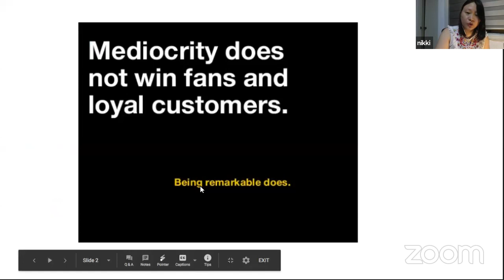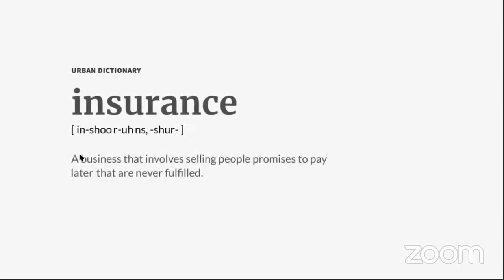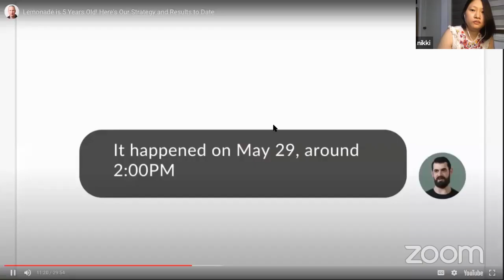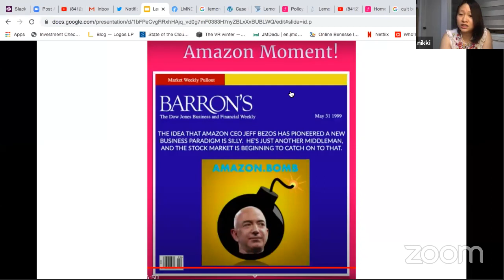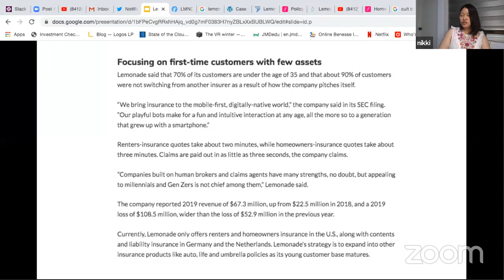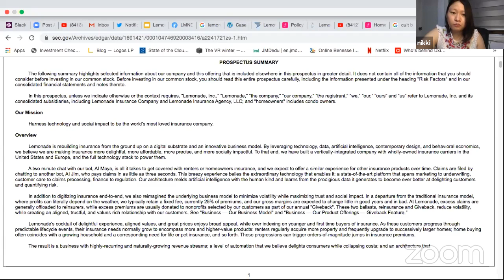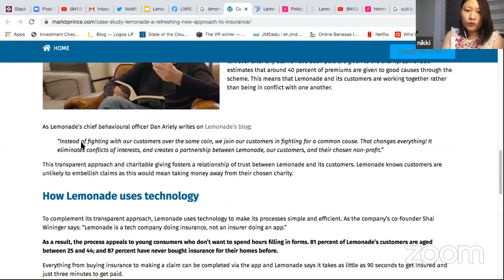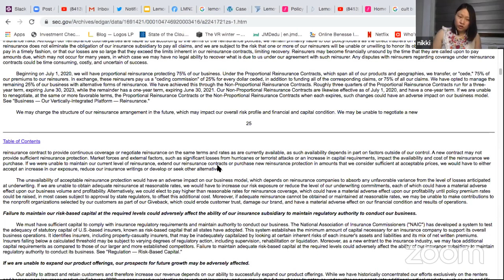$LMND Lemonade: Delighting your Customers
Awesome 10X Free Friday Class with Nikki Yu